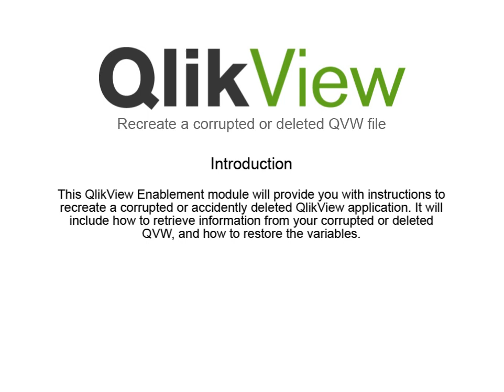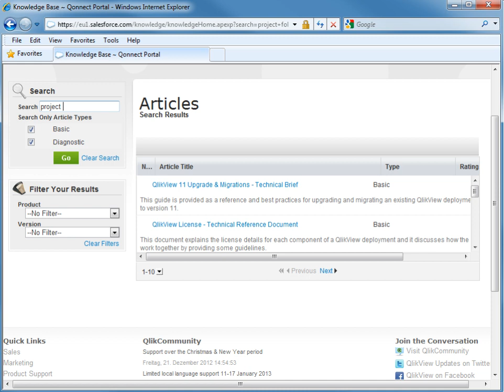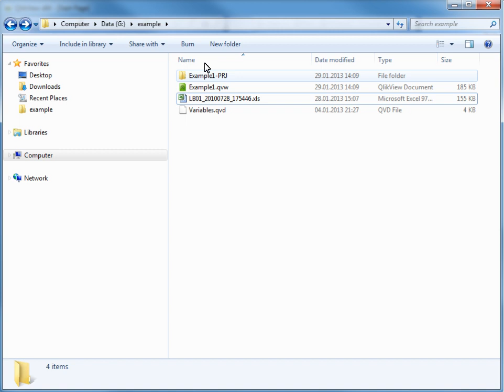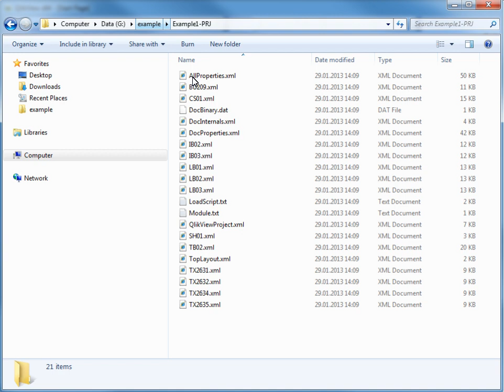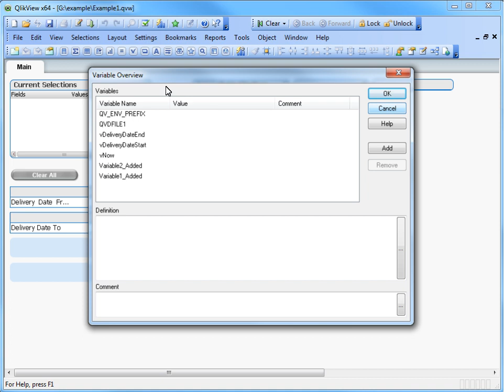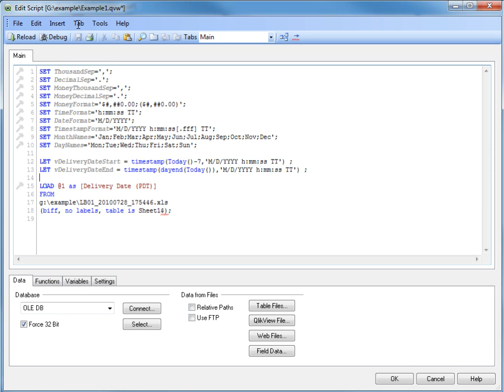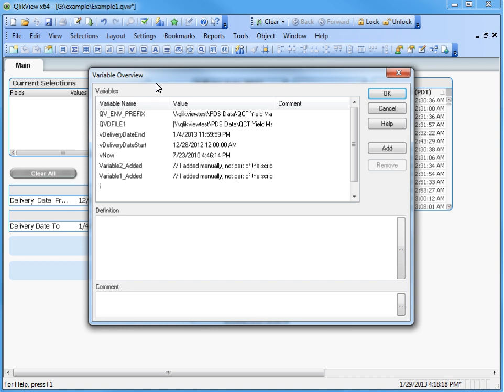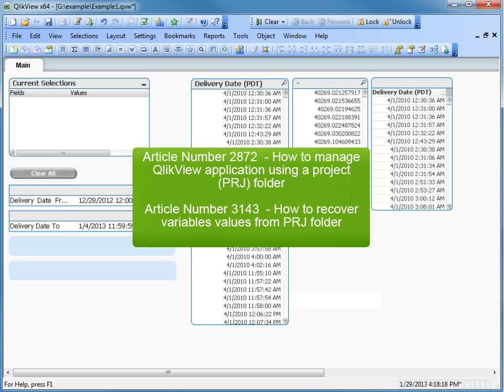Recreate a corrupted or deleted QVW file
This QlikView Enablement module will provide you with instructions to recreate a corrupted or accidently deleted QlikView application. It will include both how to pull information from your corrupted or deleted QVW, and then how to restore the variables.